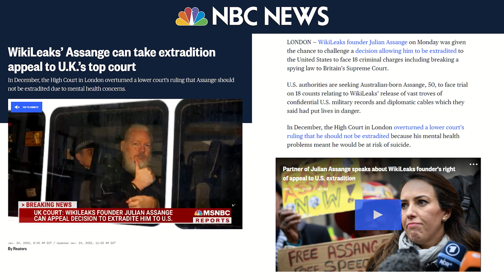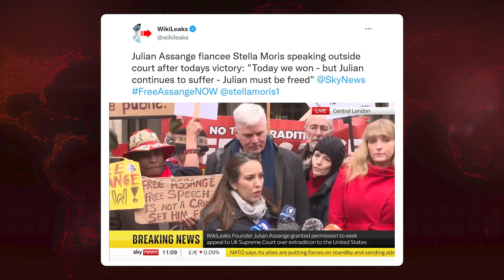BREAKING: Assange WINS Right To Appeal Extradition In UK | Breaking Points with Krystal and Saagar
Krystal and Saagar cover the court ruling in the UK that Julian Assange can appeal his extradition to the US in the Supreme Court of the UK and how his case presents a real danger to press freedom